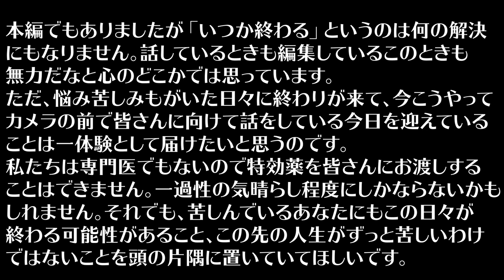伊沢さんに普段話さない葛藤や悩みについてお話頂きました。【伊沢拓司×葉一】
‹使用音源›
「甘茶の音楽工房」